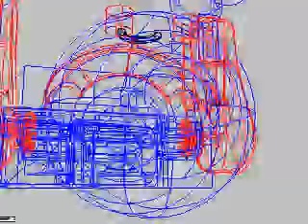LEGO person test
This was a Test vid after completing my LEGO person on AutoCAD for my chess board